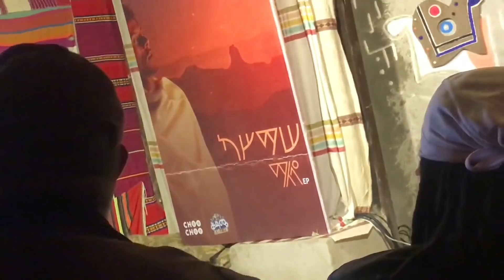ሚስጥሬን አወጣች | YONZIMA vlog #4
Songs i used are from the ማለዳ Ep by Kassmasse